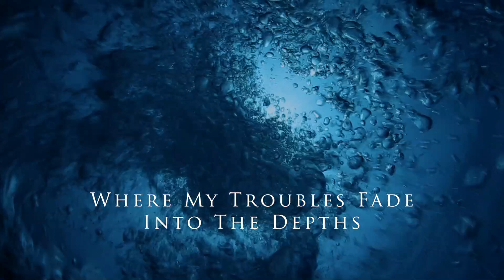My Sanctuary - Ocean Geographic Pictures of the Year Competition 2014 Video Finalist